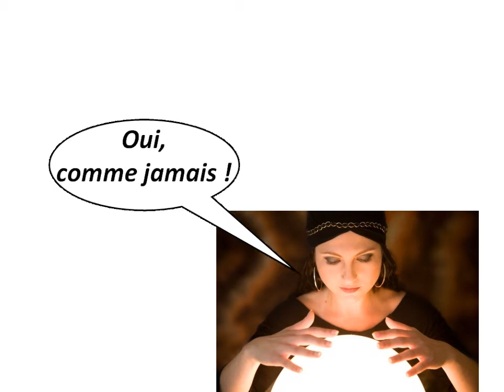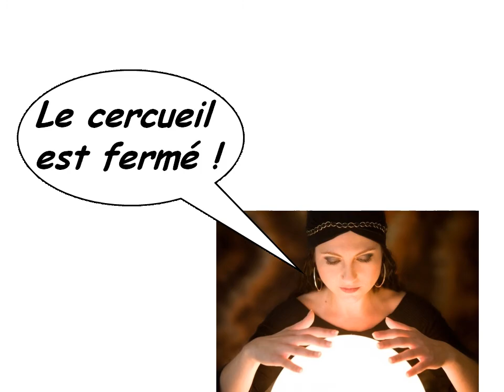Hollande et la voyante